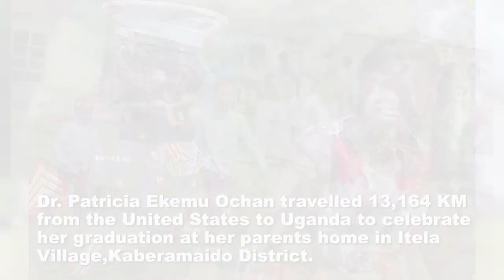Dr. Pat Ekemu Ochan's graduation party in Kaberamaido, Uganda June, 2022.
So exciting to share this huge accomplishment!
Today, I am proud and humbled to be celebrated as a role model for young people in my village.
I am thankful, that despite the isolation from our loved ones during the Pandemic, we are still alive today and here to celebrate!
I am so thankful for my Parents, my siblings, my wonderful in-laws and folks from my village in Itela-Kaberamaido!
Thank you ALL for attending and making this day so memorable for all our children, grand children and great-grand children! This will bring smiles to all our future generations.
God is Faithful and It's a good time to be ALIVE !
Beautiful music by Romeo Odong, Our star from Northern Uganda.
Beautiful photography and video by Mubiru Ahmed and his wonderful team at Mubiru Honest Photography, Kampala, Uganda.